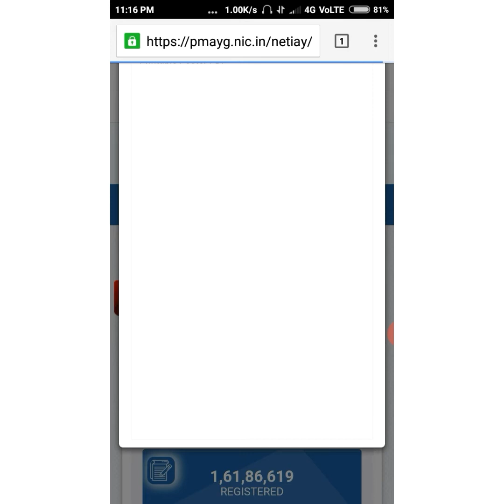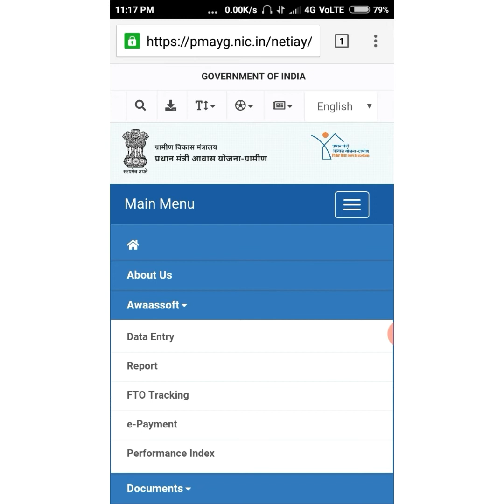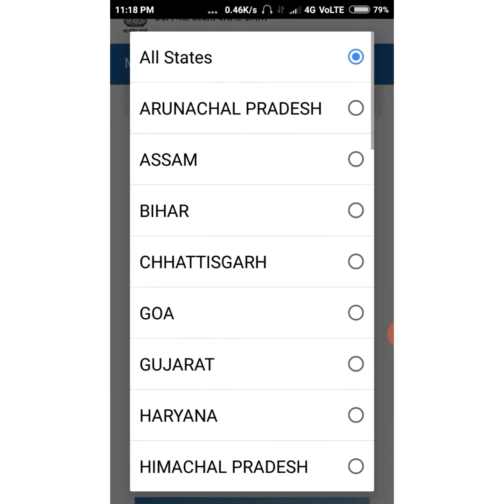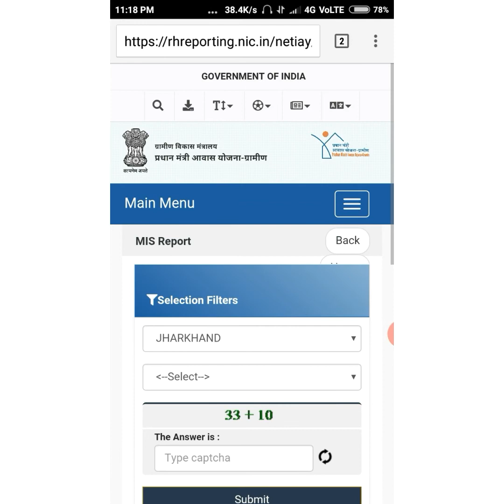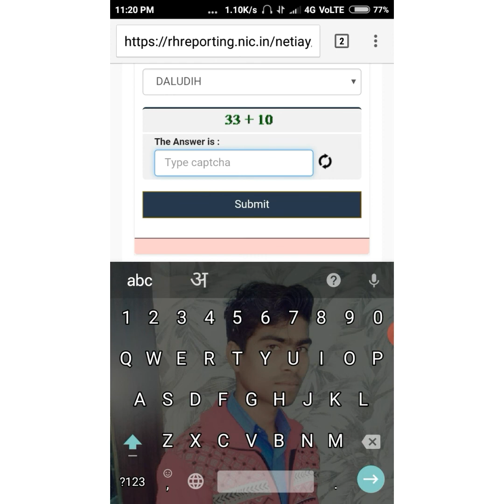Pm Awas check karne ka sabse Aasan tarika | PM आवास चैक करने का सबसे आसान तरीका